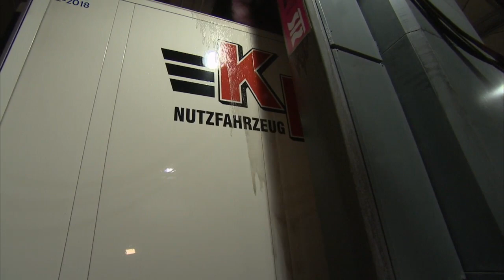Asphalt Cowboys Auf ein Neues